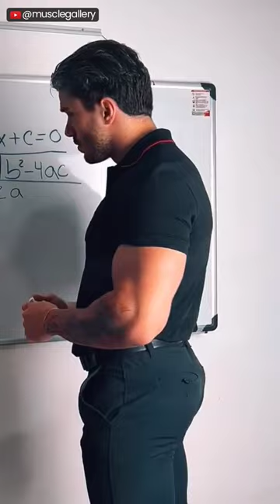Yes sir, teach me‼️😌 Gerardo Sacco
🆔 Gerardo Sacco